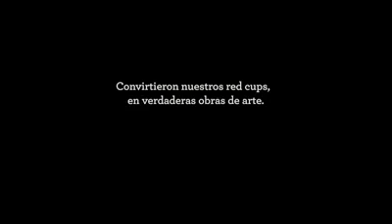Red Cups 2016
Una verdadera obra de arte realizada por nuestros clientes de todo el mundo